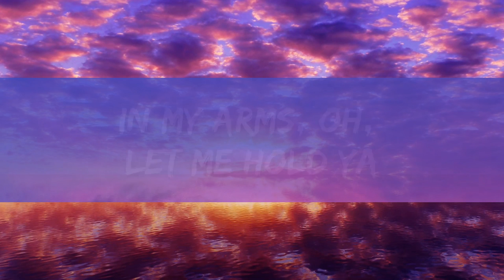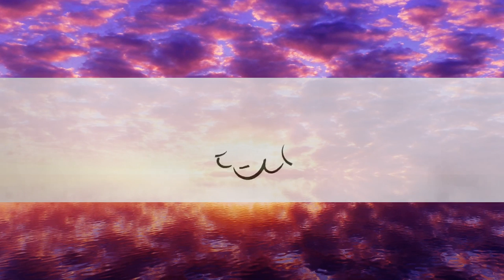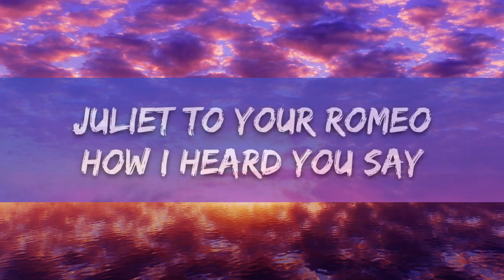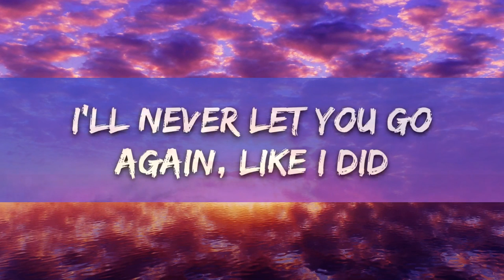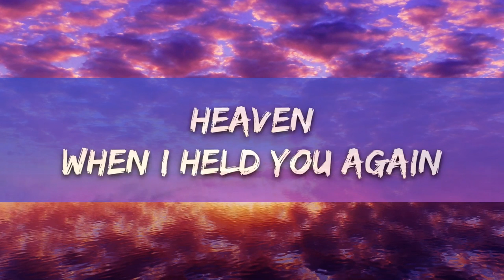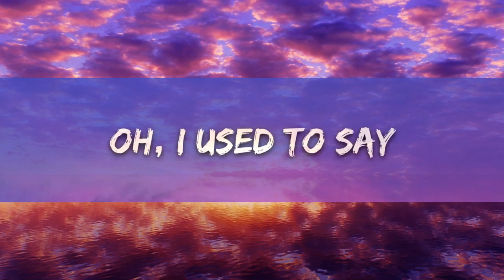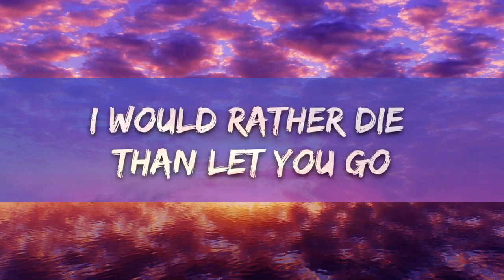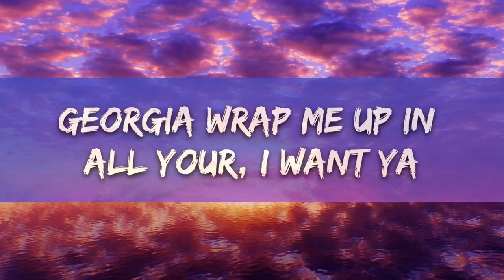Stephen Sanchez, Em Beihold - Until I Found You (Lyrics) |25min